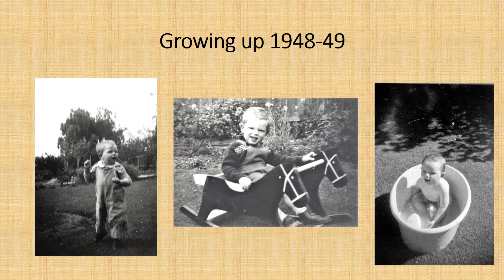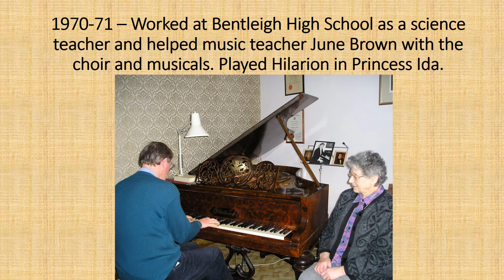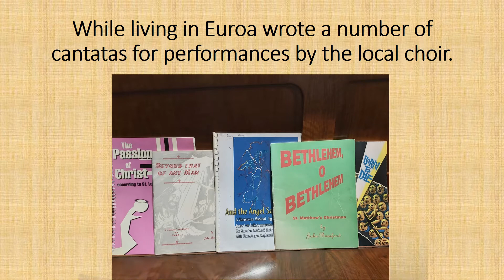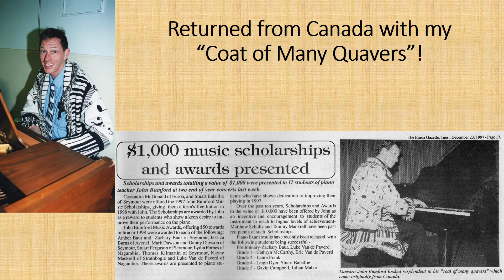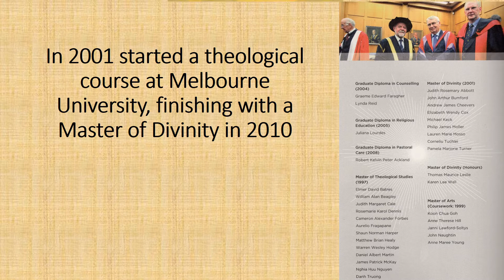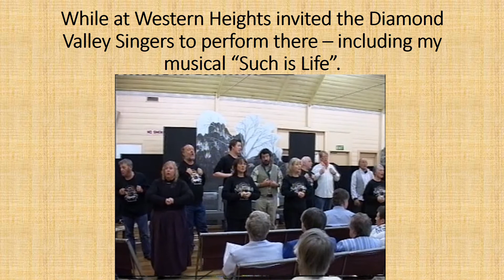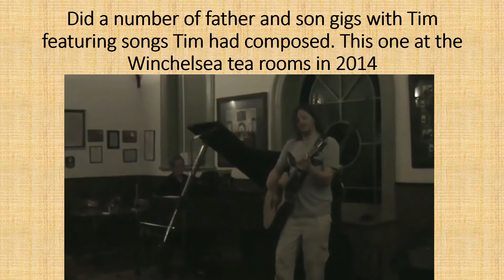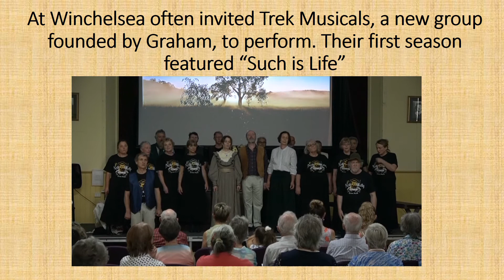John Bumford obituary